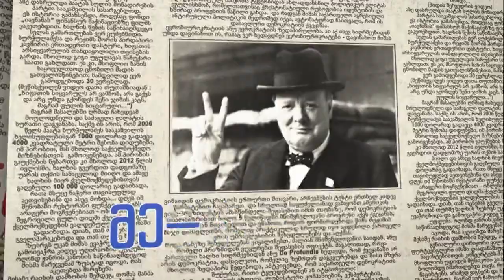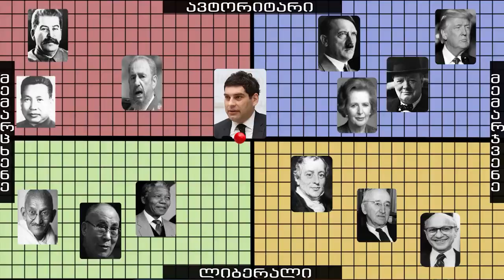ბექა დავითულიანის 'პოლიტიკური დეტექტორი', 8 ივნისი 2018 წ პირველი ნაწილი